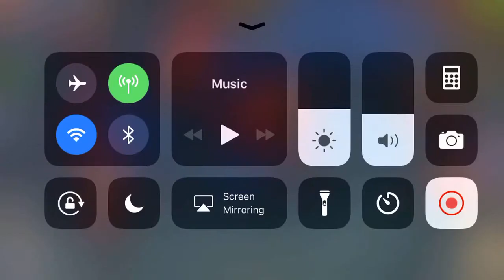01 02 2018 Dominations war attack 5* 100% Caca level 229 CW age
Russia 90x